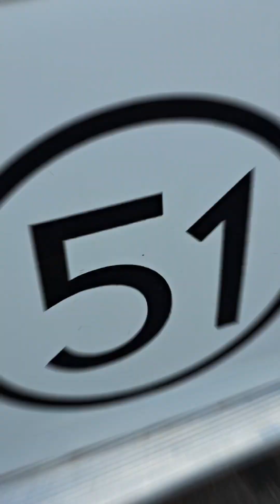1° Encontro de Carros Antigos em Martinópolis - Ação Beneficente em prol Santa Casa